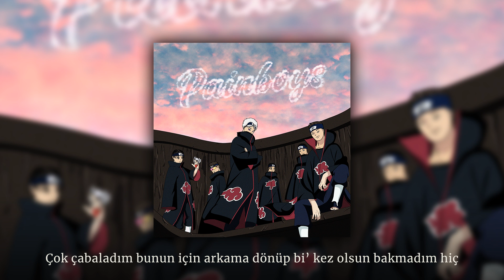KUTY X EGE BORAN X RECKOL - İMKANSIZ (Official Audio) [PAINBOYS]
PAINBOYS from Perros Blancos™ [2022]

KUTY X EGE BORAN X RECKOL - İMKANSIZ

Produced by: Ege Taştan, Alp Mutlu
Arranged by: Ege Taştan & Alp Mutlu
Vocal Edit: Reckol
Mix: Ege Taştan
Mastering: Berk Erdemanar